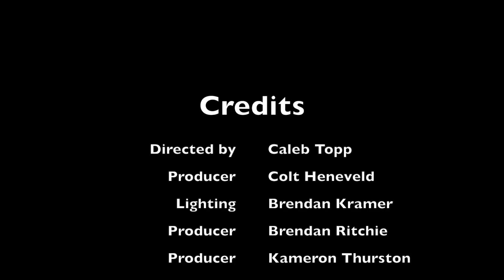"The Pass" - Lego Stop Motion Film